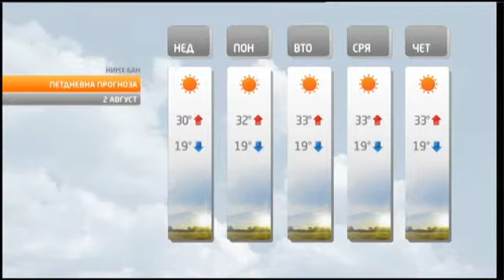TV+ weather - Tereza Atanasova - 01.08.2015 (20:00h)